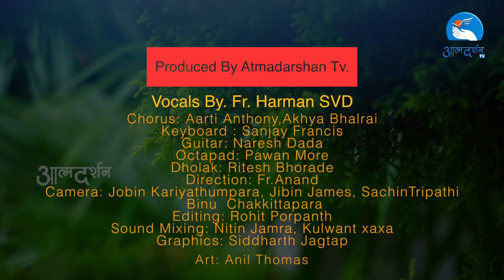Ae Masih Tere Pyar Me||ऐ मसीह तेरे प्यार में || Guruvani | REV.FR.NORBERT HERMAN SVD | AtmadarshanTv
ऐ मसीह तेरे प्यार में Ae Masih Tere Pyar Me

Ae Masih Tere Pyar Me , ऐ मसीह तेरे प्यार में

Vocals by: REV.FR.NORBERT HERMAN SVD
Lyrics: REV.FR.JOHN PAUL HERMAN SVD
Composer:REV.FR. NORBERT HERMAN SVD
Chorus: Aarti Anthony, Akhya Bhalrai
keyboard: Sanjay Francis
Guitar Naresh Dada
Octapad: Pawan More
Dholak: Ritesh Bhorade

Direction: Fr Anand
Camera:  Jibin James, Jobin Kariyatumapra, Sachin Tripathi
Online Editing: Feb in Wayanadan
Editing:  Rohit Porpanth
Title Graphics: Siddharth Jagtap
Sound: Nitin Jamra
Art Direction: Anil Thomas
Lights: Binu Chakkittapara
Office Executive: Kulwant xaxa
Back Stage: Sr. Siby, Sr. Silja

In Collaboration with Ishvani Tv
Produced By: Prerana Communications, Indore
Copyright: AtmadarshanTv